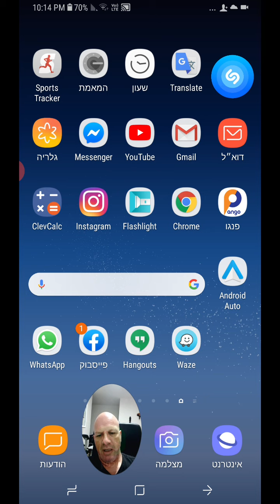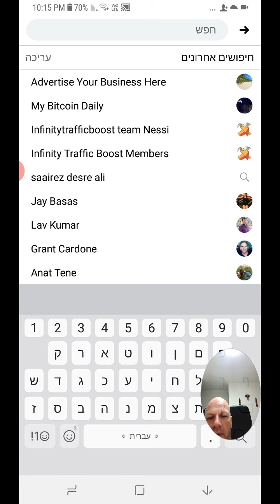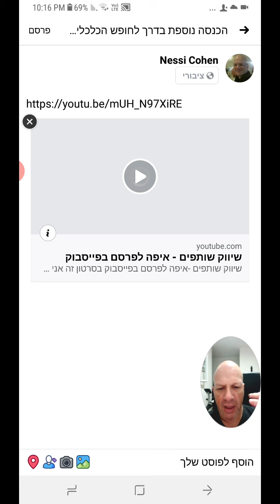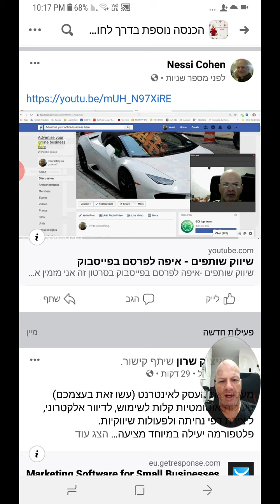הדרכה על איך לפרסם סרטון יוטיוב בקבוצת פייסבוק בטלפון אנדרואיד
הדרכה על איך לפרסם סרטון יוטיוב בקבוצת פייסבוק דרך טלפון אנדרואיד
זה הסרטון שפרסמתי בסרטון הדרכה זה, ומופיע בערוץ היוטיוב שלי
זאת התוכנית שאני הכי ממליץ עליה בשיווק שותפים שקיימת ומשלמת כבר 21 שנה:
My skype is: nessi30
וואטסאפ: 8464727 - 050